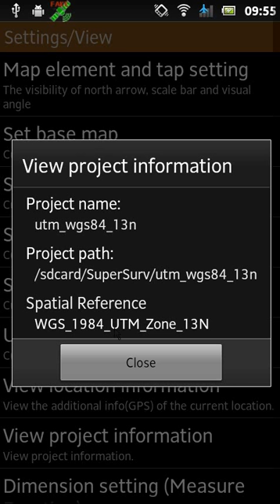Use SuperSurv to Record GPS tracklog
SuperSurv is the mobile GIS app allowing users to easily collect and survey spatial data in the field with Android and iOS mobile devices.

Users can record GPS track and save as SHP or KML file format.